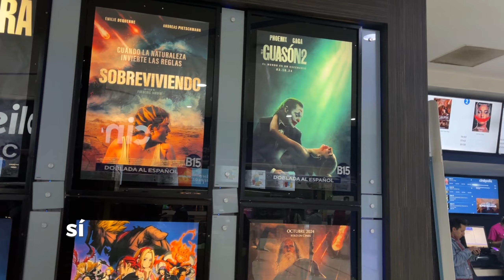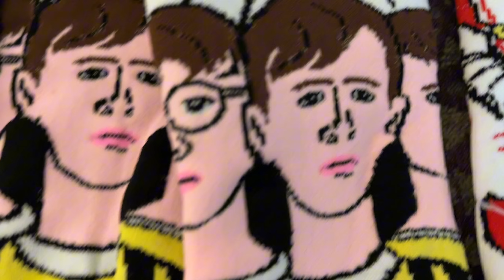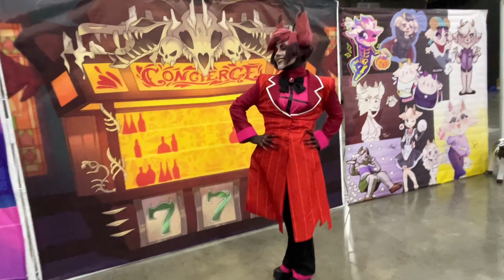ME DIERON UN DR.SIMI | VIDEO VLOG MONTERREY OOPS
Aquí tenéis el video vlog de MONTERREY MÉXICO! Espero que lo disfrutéis tanto como yo vivirlo y grabarlo. Estoy muy agradecido con la Oops y todas las personitas que vinieron a verme! Nos vemos en Tampico😊❤️